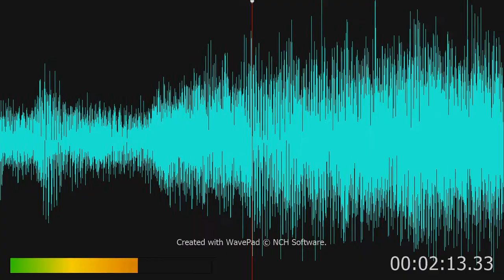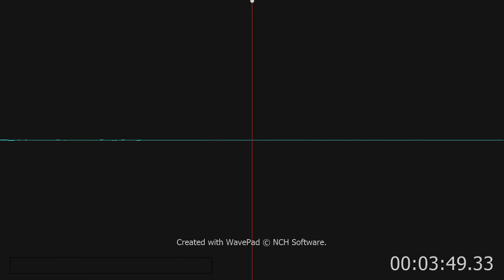Mr. Bean's Holiday - 02 - Opening (Revised)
Mr. Bean's Holiday Soundtrack composed by Howard Goodall